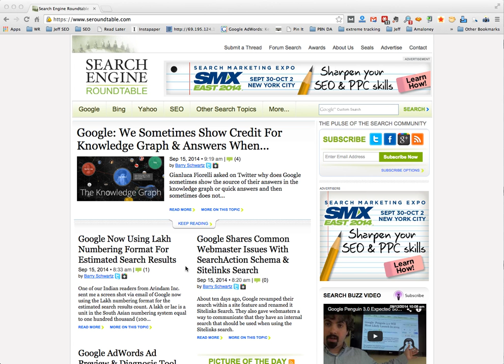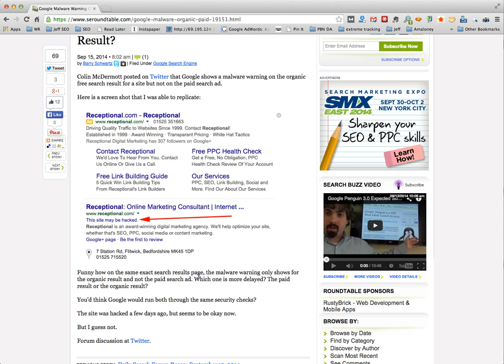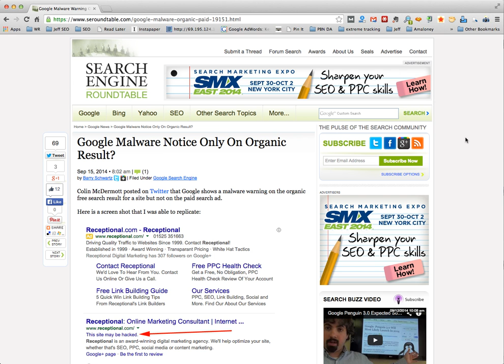Real Estate SEO Update - Who Is Google Looking Out For?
Google provides a malware warning in organic search results when a site has been hacked. What about when the site in question is in a paid Google ad? Who is Google protecting more? Google or the visitor? SEO expertise specializing in Realtor Websites. Search Engine Marketing and Optimization across multiple channels including video marketing for real estate agents.